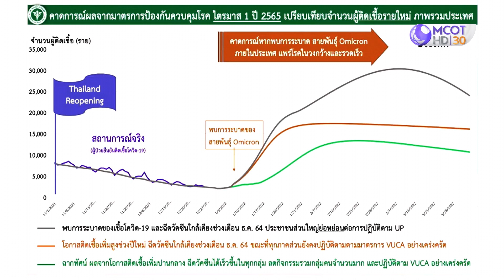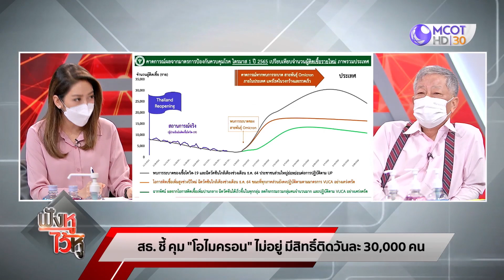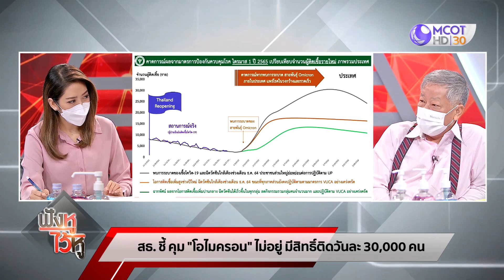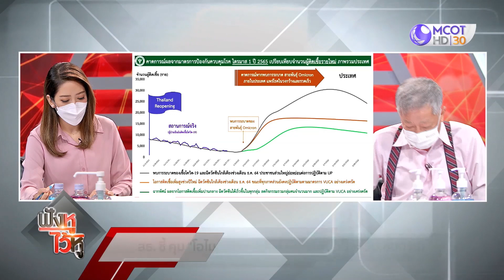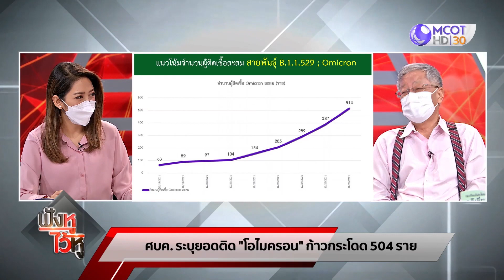(คลิปเต็ม)สธ.ชี้ คุม "โอไมครอน" ไม่อยู่ มีสิทธิ์ติดวันละ 30,000 คน | ฟังหูไว้หู (27 ธ.ค. 64)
ฟังหูไว้หู | 27 ธ.ค. 64 On Air

สธ.ชี้ คุม "โอไมครอน" ไม่อยู่ มีสิทธิ์ติดวันละ 30,000 คน, สธ.เตรียมเตียง-ยา รับมือโอไมครอน, ยอดติด "โอไมครอน" ก้าวกระโดด 504 ราย, เตือนภัยโอไมครอน ระดับ 3 จ่อปิดสถานบริการ- WFH, อนุมัติวัคซีนเข็ม 4